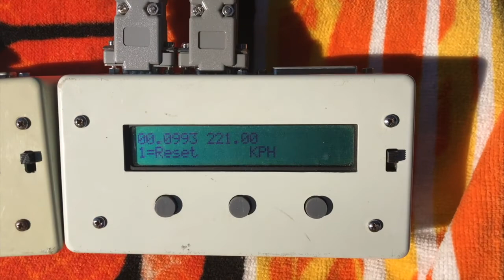HPI VORZA 6S 221.00KPH/137.32MPH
Aussie 3rd Leg (Rossa 2017 World RC Championships)
All Results in MPH
Venue: Airfield Drive, Cecil Park, NSW, Australia
Date: 14th April 2017

VID RUN 2: 221.00KPH/137.32MPH

Peter Mav ( (Electric Open Wheel Class) (HPI Vorza 6s)

129.99/129.87
137.32/137.32 *

MPH to the front!

Rossa Officially Fast!